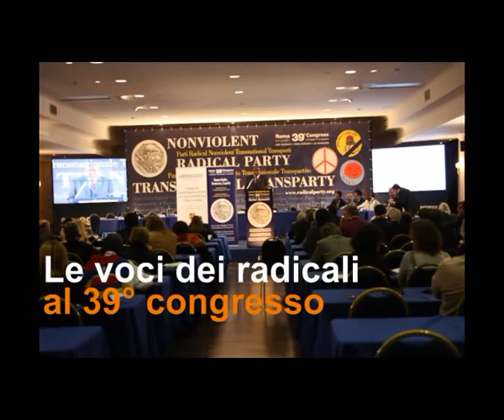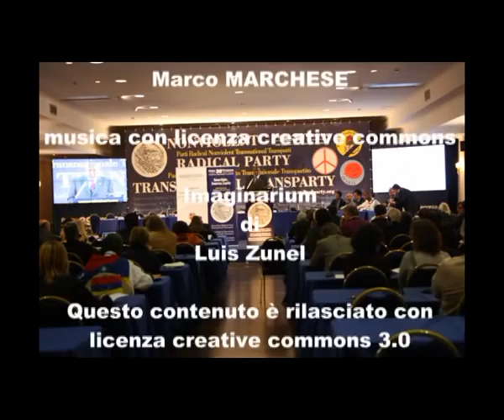39mo congresso PRNTT - Intervista a Giuseppe Di Leo - intervista 2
Le voci dei congressisti nel corso della 2a sessione del 39° congresso del Partito Radicale Nonviolento Transnazionale e Transpartito che si è tenuto a Roma dall'8 all'11 dicembre 2011. Intervista a Giuseppe Di Leo.